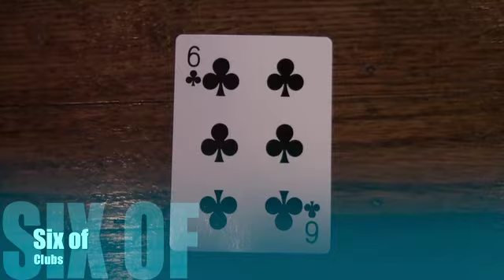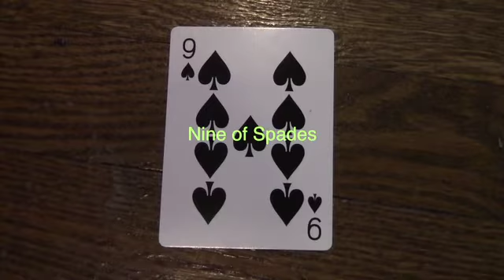Kyle Davis Playing Cards